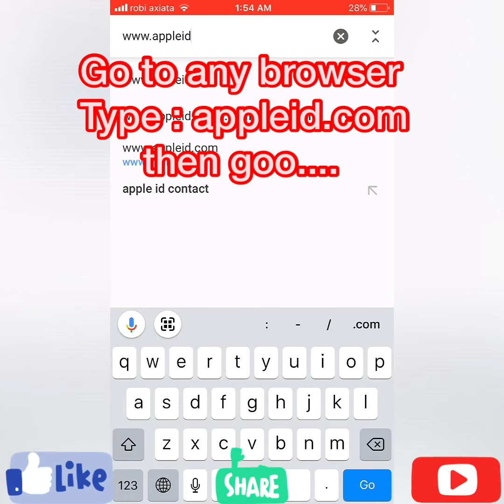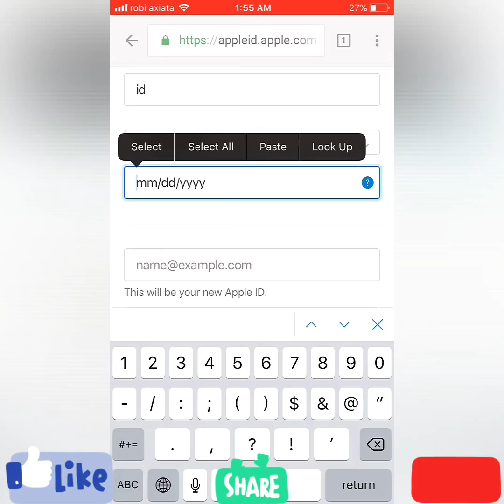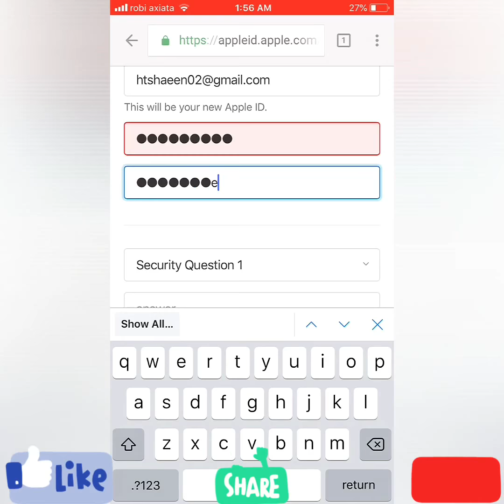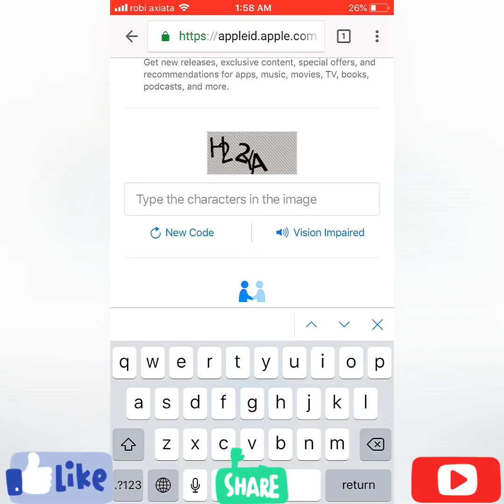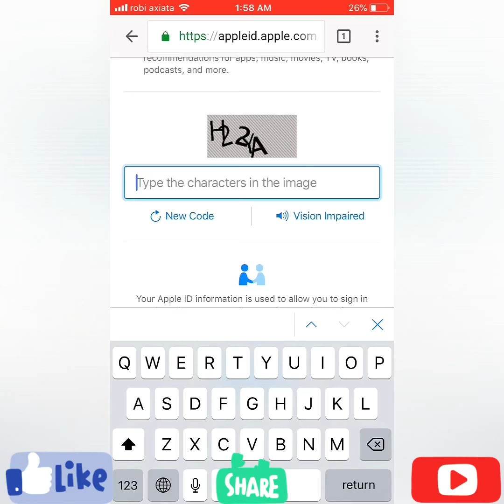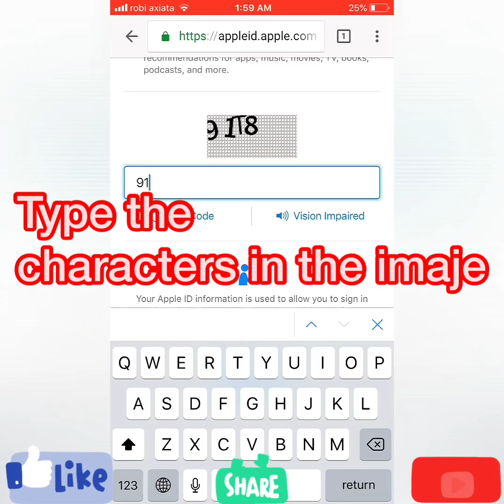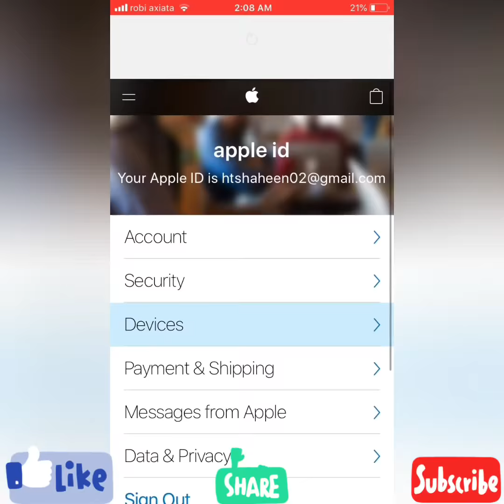Easy way to create an Apple ID from anywhere | free | 2018 |tech woRk SHop pro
tech  work shop pro
iphone tips | episode 3
How to create an Apple ID from anywhere | free | 2018, creat your apple id with out cradit card